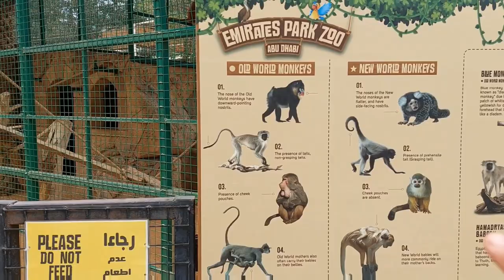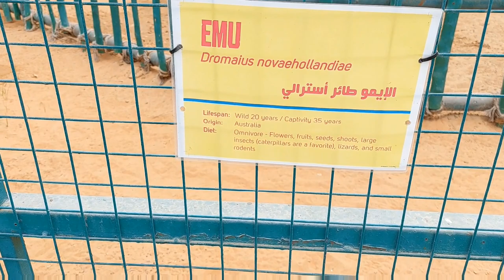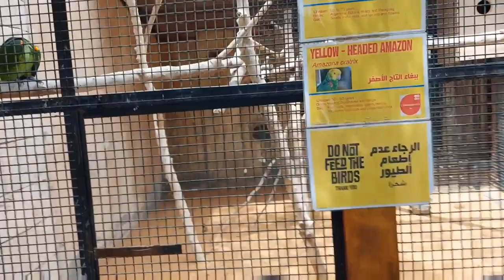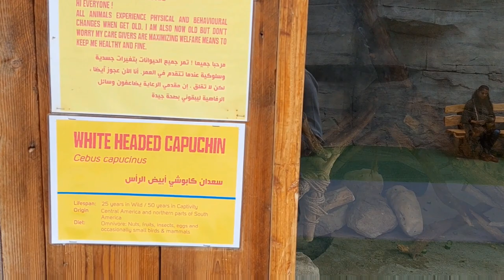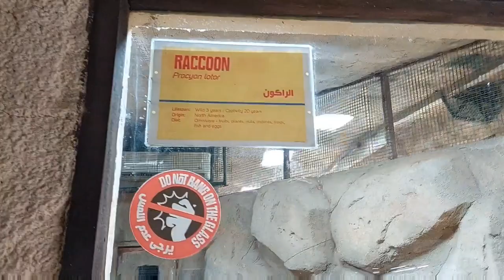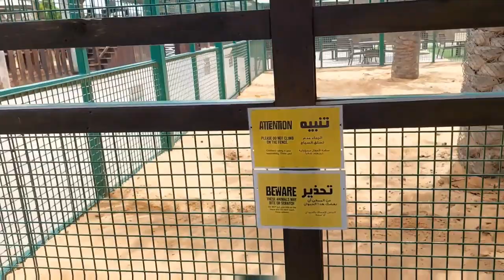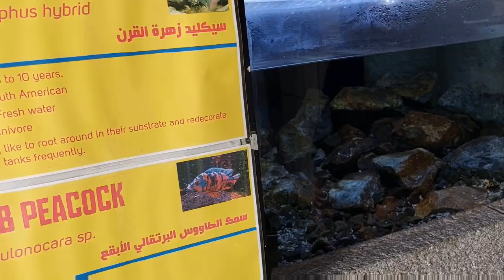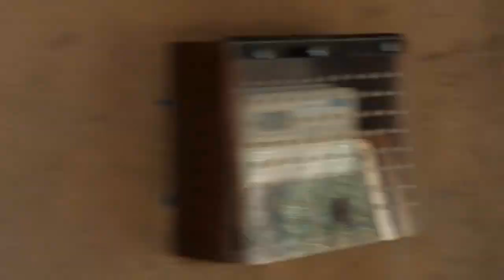روحت قضيت يوم جامد أوي في حديقة حيوان الأمارات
حديقة حيوان الأمارات أكبر حديقة حيوان في مدينة أبو ظبي ..
تقدر تشتري التذكرة أونلاين واحيان كتير بيكون سعرها أرخص من لو أشترتها من الحديقة نفسها